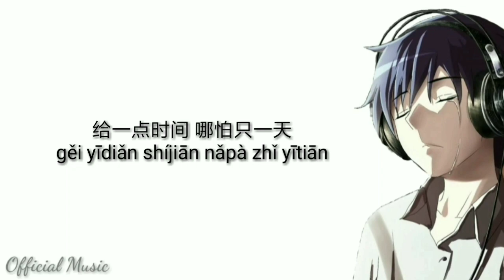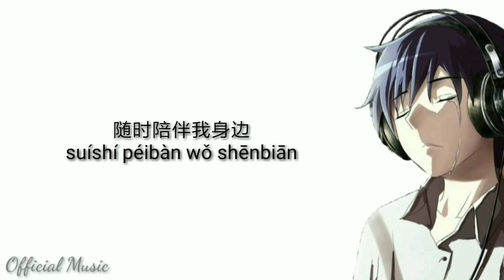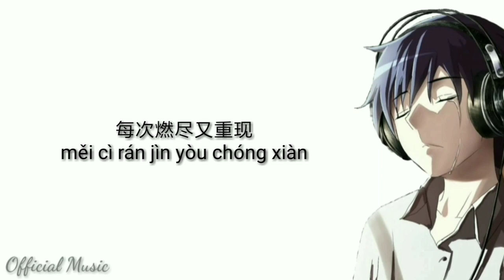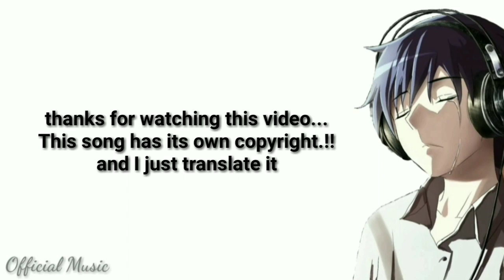「张嘉杰」-「戒你如烟」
This song has own copyright.

Thankyou for taking your time watching my video from my channel.

Continue to support these channels so I can be more passionate about making the next song content.

Thanks.

Credits.

Official Music Channel.